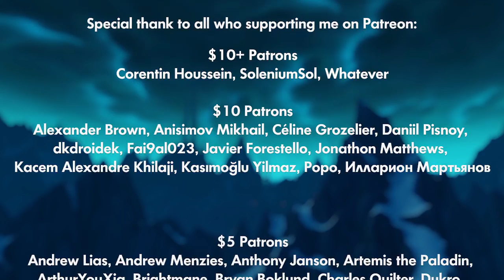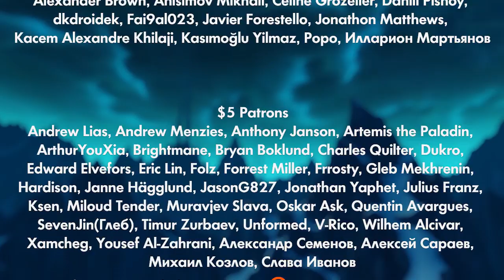Epic Hearthstone Plays #190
My twitch (I stream in Russian, cuz my English is shit as hell. Sorry)

Music
1] Hеkan Eriksson – (ES) Curiosity Cabinet 3
2] Josef Habib – (ES) Quirky Orchestra 12
3] Johnny Berglund – (ES) Nick On A Lele 2
4] Jon Björk – (ES) All Along The Way
5] Niklas Johansson – (ES) Light Utopia
 Hеkan Eriksson – (ES) Gnome Dance
6] Niklas Johansson – (ES) The Vindicator Waltz
7] Victor Ohlsson – (ES) Playing Around The House 1
8] Andreas Ericson – (ES) We Are All Fighters 3
9] Niklas Ahlström – (ES) Backbreaker 3
10] Johnny Berglund – (ES) Fast Aggressive Metal Trailer No2

$ 10+
Corentin Houssein, SoleniumSol, Whatever
$ 10
Alexander Brown, Anisimov Mikhail, Céline Grozelier, Daniil Pisnoy, dkdroidek, Fai9al023, Javier Forestello, Jonathon Matthews, Kacem Alexandre Khilaji, Kasımoğlu Yilmaz, Popo, Илларион Мартьянов
$ 5
$2
And all $1 patrons